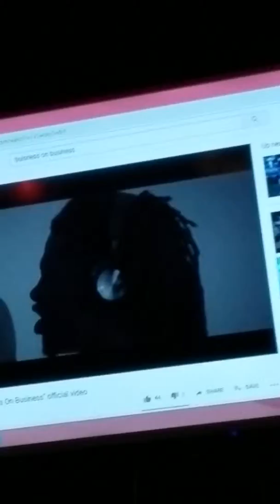Business on business cant slack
Blowin up new rap group Indianapolis